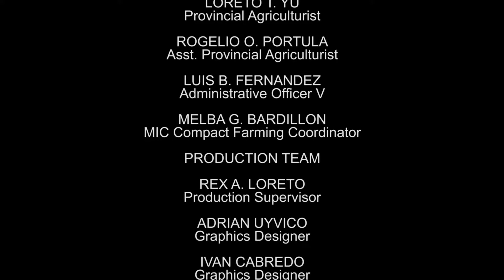Leyte EconoMICs Program: Camonoan Farmers Association, Brgy Camonoan Dagami, Leyte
A priority area for poverty alleviation and community resiliency under the Leyte EconoMICs Program of Governor Leopoldo Dominico L. Petilla.